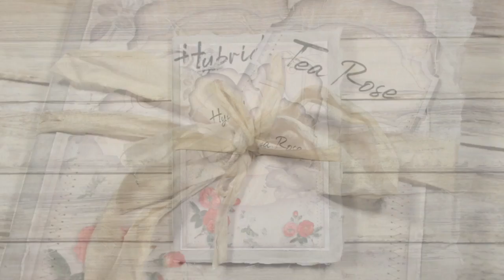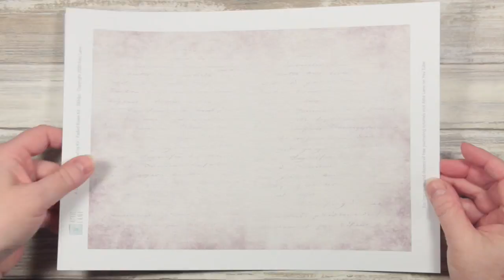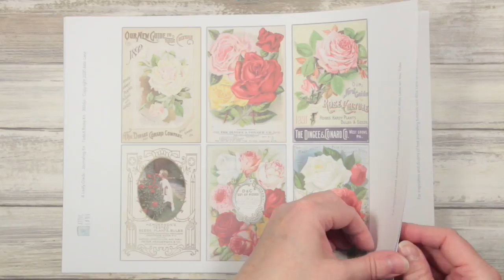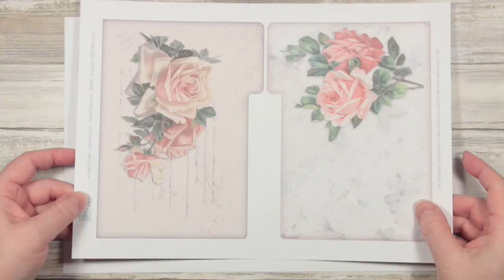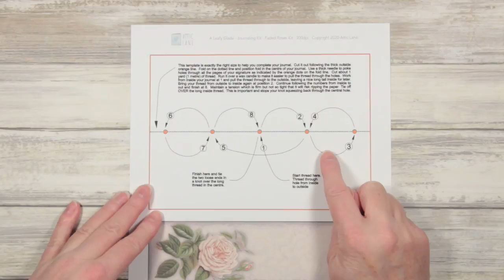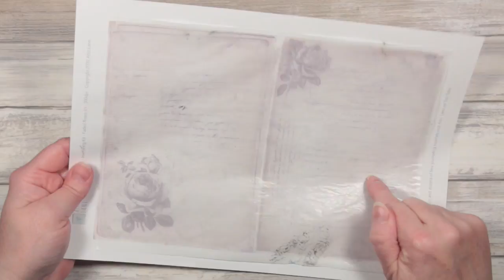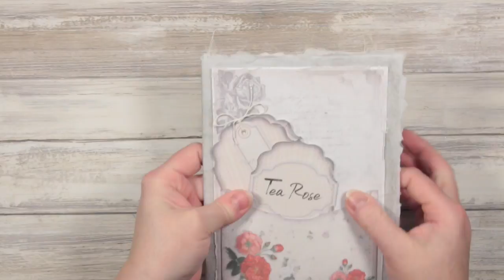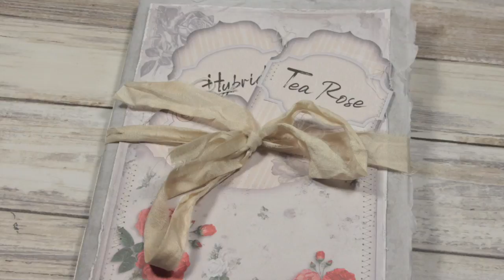Faded Roses Journal (With tissue paper cover)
Hi and welcome to this video showing step by step how to make a quick and easy journal using my latest digital kit, Faded Roses.  There are tips and tricks including how make a cover using tissue paper!

Faded Roses Journal Kit
Kraft Tex
Yes Paste